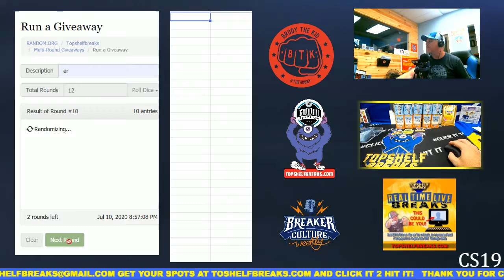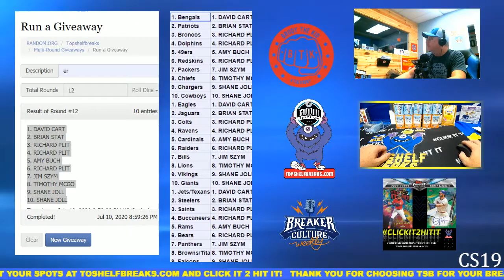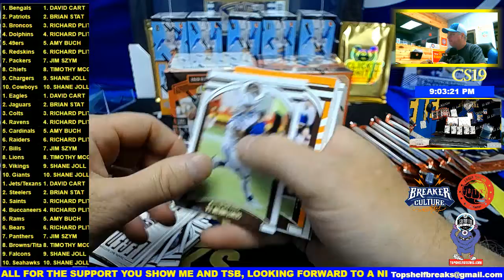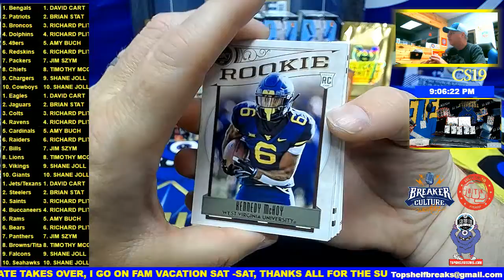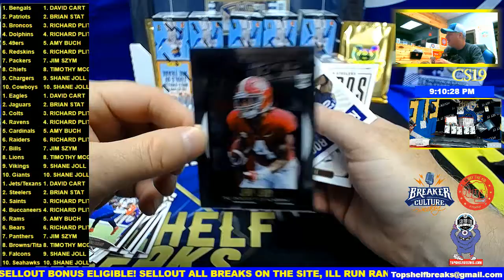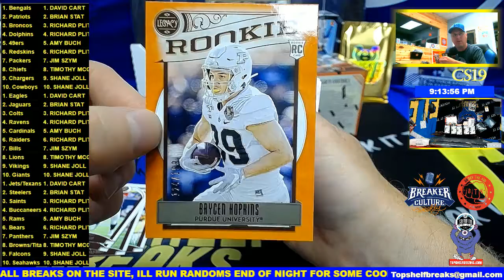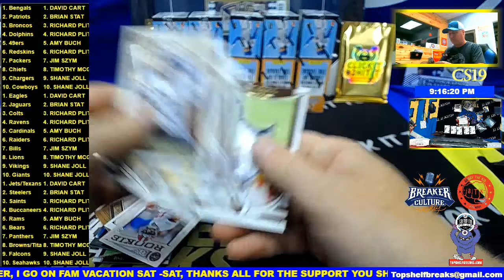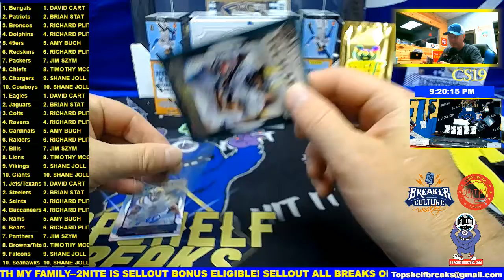LEGACY TRIPLE BOX TTT FRI